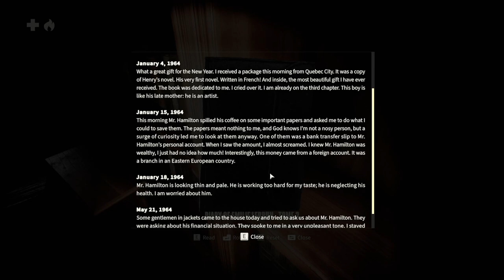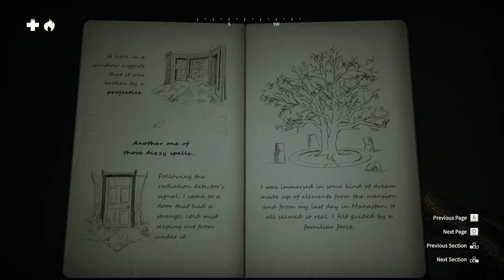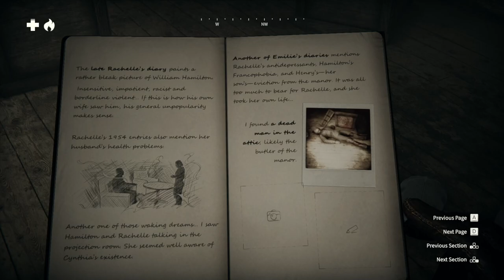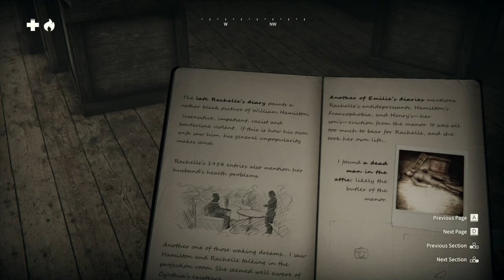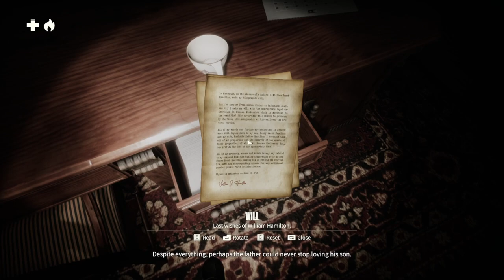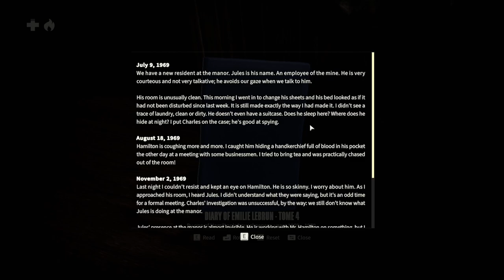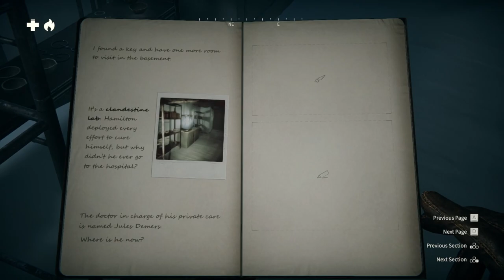Kona II: Brume - Let's Play - Part 02 - Hamilton's Secrets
Kona II: Brume

Carl Faubert, a private detective of some renown, was hired by Hamilton to investigate vandalism perpetrated against his property. Well, the case was bit more compacted than Carl ever could imagine. Not only the harsh environment was causing problems, but there was some entity roaming the land and killing people.

Now were back in the shoes of Carl Faubert and we continue right where we left him in first Kona.

Kona II: Brume is an adventure game that is set Northern Québec in 1970. We are following a private investigator who continues to investigate mysteries in snow-swept landscapes. Kona II: Brume mixes adventure, survival mechanics and mystery in its gameplay.  Kona II: Brume was released in 2023 for PC, Xbox Series X/S, Xbox One, PlayStation 5, PlayStation 4, and Nintendo Switch.

“He won’t last long in the Brume.”